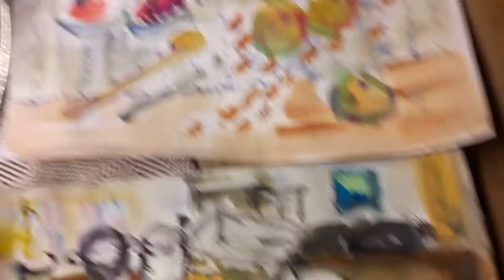Bratapfel Teil 6 der Tisch ist gedeckt